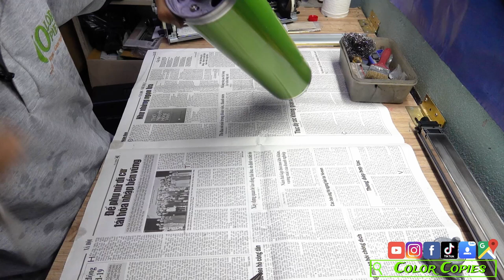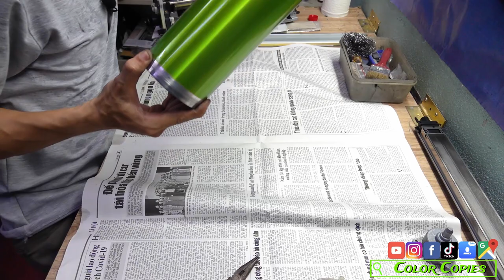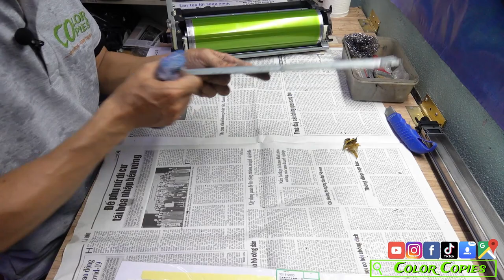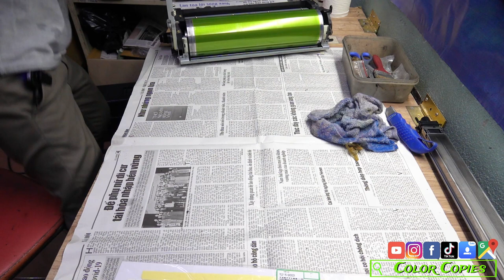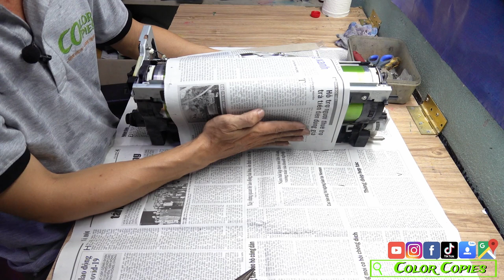Cách thay DRUM GẠT và NGUYÊN LÝ HOẠT ĐỘNG | Vệ sinh bảo trì máy photo e856 #9 | Color Copies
- Cách tháo các bộ phận của máy photocopy toshiba 856 từ a-z
- Bộ video hướng dẫn  Vệ sinh bảo trì máy photocopy toshiba .

Color Copies ► Kênh thông tin - hướng dẫn - tư vấn kỹ thuật máy Photocopy

Với kinh nghiệm gần 15 năm trong nghề kỹ thuật sửa máy photocopy, từ những dòng analog đời đầu như Canon 1215, Ricoh 4215 cho đến kỉ nguyên Digital như Canon IR 2016, Ricoh Aficio 550... Đến nay, chúng tôi tự tin với kỹ thuật của Mình. Vì thế COLOR COPIES lập ra với mục đích :

► Kênh chia sẻ kiến thức, kỹ thuật sửa chữa máy photocopy.
► Hướng dẫn sửa chữa, bảo trì máy photocopy, tư vấn lựa chọn dòng máy phù hợp với người dùng.
► Giúp quý khách dễ dàng lựa chọn được một Đơn vị cung cấp/ Kỹ thuật máy photocopy "CÓ TÂM".

Đơn vị chủ quản : CÔNG TY CỔ PHẦN CÔNG NGHỆ SỐ GIA NGUYỄN
Người đại diện    : NGUYỄN HỒNG PHÓNG

© Color Copies là Thương hiệu độc lập, không quảng cáo cho bất kỳ một thương hiệu hay nhãn hàng nào cả !
© Bản Quyền Thuộc Về COLOR COPIES. Không REUP dưới mọi hình thức.